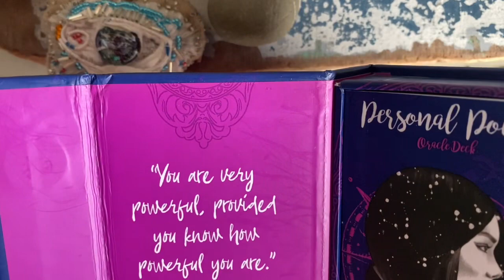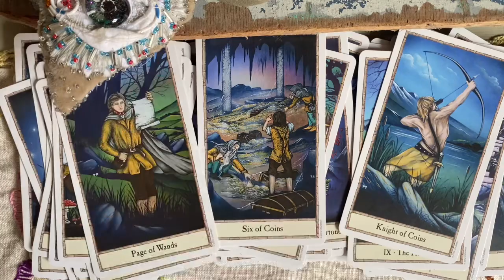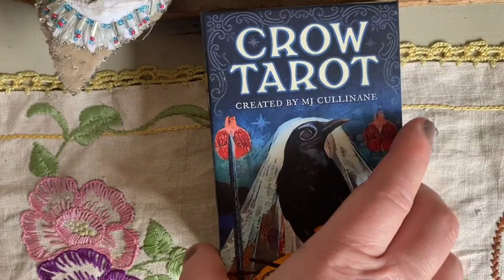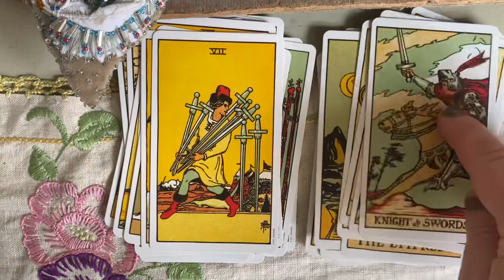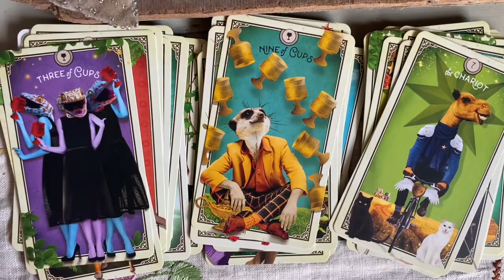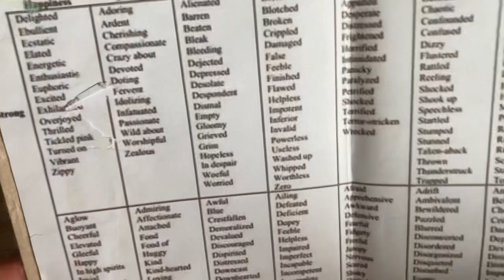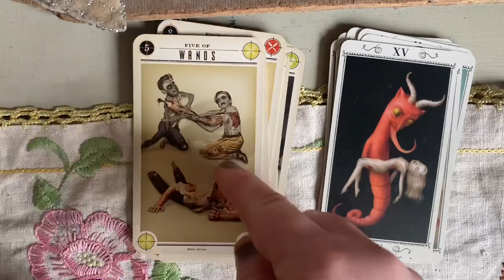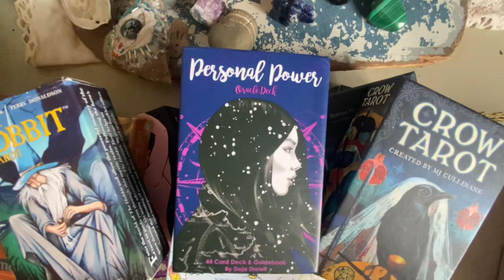Navigating Heartbreak, Decks and Valentines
This is an alternative take on valentines Day and how it relates to our decks. For anybody navigating heartbreak I share some key takeaways I learned on that very journey. I hope you find it useful.